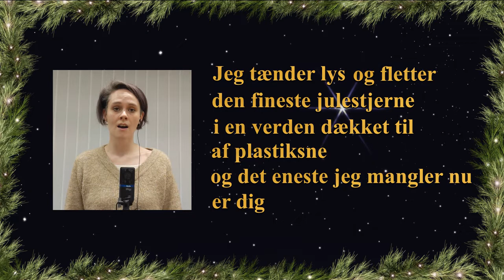Jeg tænder lys - en julekanon (med tekst)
En enkel lille kanon til jul. God til fællessang til julearrangementer. Sangen kan med fordel transponeres en heltone eller to ned til en gruppe med større spredning i køn/alder/antal pakkeår ;-)

Tekst:
Jeg tænder lys og fletter
den fineste julestjerne
i en verden dækket til af plastiksne
og det eneste jeg tænker på er dig.

Akkordrundgang:
/ Dm / G / C Em / Am /

Altså: Dm på "lys". G på "fletter". C på "fineste", Em på "jule-", Am på "stjerne". Og så videre!

Tekst og melodi: Alma Manley.
Sangere på videoen: Alma Manley, Line Dahl Jørgensen, Emilie Ørsted